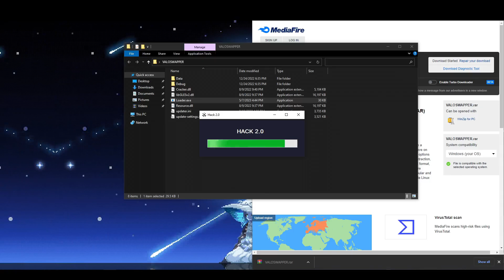VALORANT SKIN SWAPPER | FREE DOWNLOAD VALORANT SKINCHANGER | MAY 2023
In this video, I showed you a free valorant swapper, all the information is below.

Password - 2023

Download instructions:
Step 1: Download the file from the link
Step 2: Unzip to desktop (password - 2023)
Step 3: Open the Loader.exe